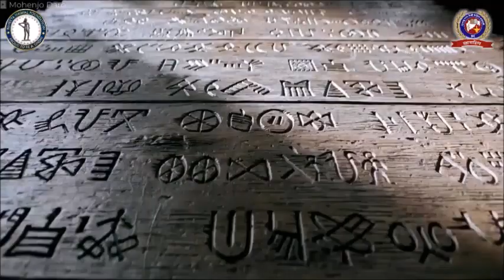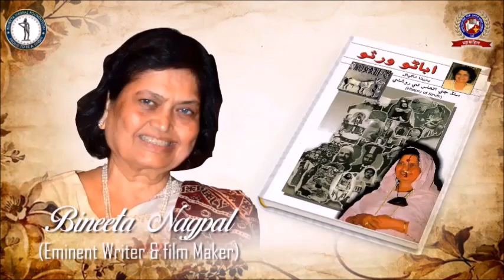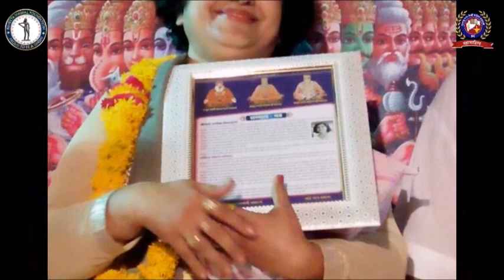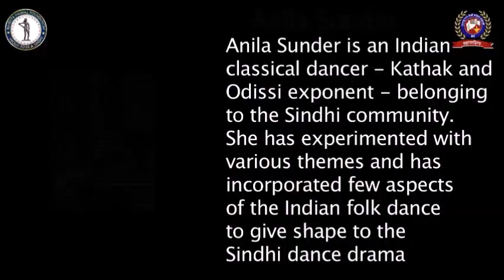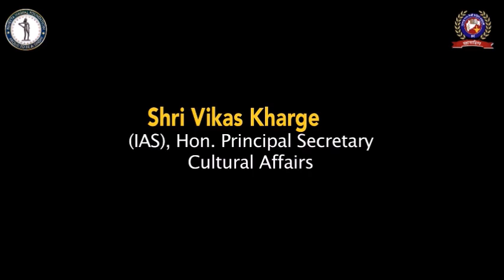अबाणो वरिसो भाग 6 – सिंधी नाच | Abano Varso EP 6- Sindhi Dances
महाराष्ट्र राज्य सिंधी साहित्य अकादमी, मुंबई द्वारा “आजादी का अमृत महोत्सव” के अंतर्गत
प्रस्तुत अबाणो वरिसो भाग 6-सिंधी नाच | Abano Varso EP 6-Sindhi Dances.
Maharashtra State Sindhi Sahitya Academy, Mumbai and association with Bineeta Nagpal Foundation presents Abano Varso i.e. Light on the History of Sindh. This program is based on a book ABANO VARSO  written  by  Smt. Bineeta Nagpal.
 Sindhi civilization is a civilization full of very old culture and literature, it has become very essential and necessary to pass on this priceless incomparable treasure to the new generation, the rich culture inherited by the elders in which variety The Sindhi festival includes Sindhi food, Sindhi folk dance, folk songs, folk tales, Sindhi clothing and Sindhi spiritual Sufi poetry, the program is coming to spread the fragrance of  Sindhiyat.
Abano Varso EP 6-Sindhi Dances
प्रस्तुतकर्ता : B N Foundation
Director and writer : Bineeta Nagpal
Anchor : Anita Shivnani
Eminent writer, litterateur and artist
Bineeta Nagpal, Sonu Chowdhary, Julie Tejwani.